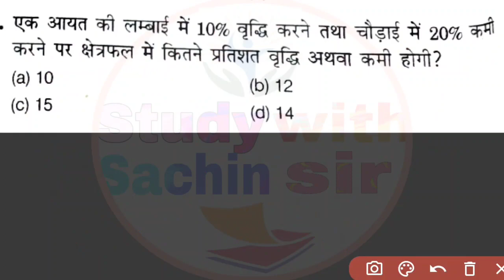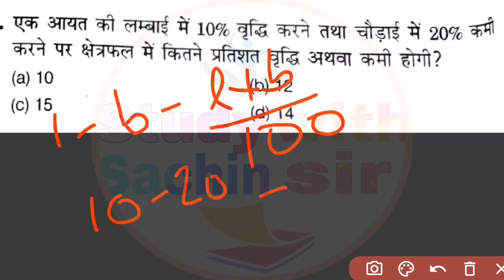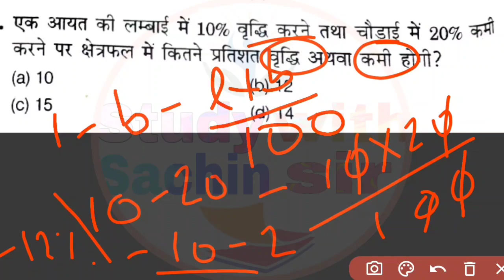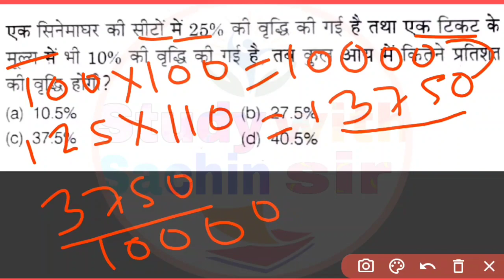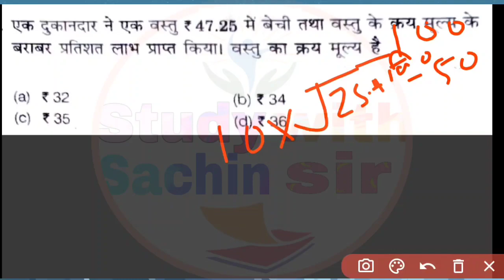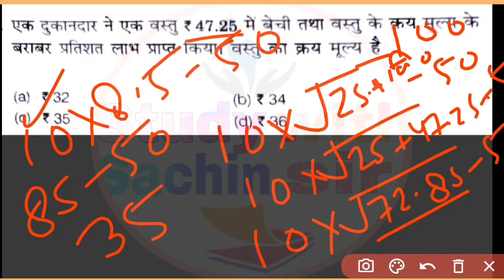30 अप्रैल को नवोदय में आने वाले सबसे Hard प्रश्न 2022 // 25/25 लाने हैं तो जरूर हल करें।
30 अप्रैल को नवोदय में आने वाले सबसे Hard  प्रश्न 2022 // 25/25 लाने हैं तो जरूर हल करें।

नवोदय में एक सीट पाने के लिए इतने बच्चो से Compitition करना होगा

जानिए नवोदय विद्यालय में कुल कितने STATE  में कितने फॉर्म भरे गए  2022-23

navoday vidyalay class 6 total form apply 2022 -23 navoday entrance exam 2022-23

navodaya vidyalaya class 6th total form apply 2022
navodaya vidyalaya class 6th total form apply in 2022
 how many forms apply for navodaya vidyalaya entrance exam class 6th 2022
 navodaya vidyalaya class 6th ke liye kitane bachho ne form bhara hai
is bar Navodaya vidyalaya class 6th ka exam kitne bachche dene wale hai
 navodaya vidyalaya entrance exam class 6th 2022
navodaya vidyalaya class 6th

20 सबसे कठिन प्रश्र जवाहर नवोदय विद्यालय में बार-बार पूछे जाते हैं।

AVERAGE

Percentage

Area perimeter and volume

@study with Sachin sir
Navodaya me pass marking Number

सिर्फ एक महीने मे नवोदय में कैसे top kare.

1-   ALL CHAPTER JAVAHAR NAVODAY ENTRANCE EXAM 2021-22 Click Now

2-   JAVAHAR NAVODAY EXAM के IMPORTANT QUESTION 2022-23

3-   JAVAHAR NAVODAY 20 PRACTICE SET 2022-23

4-   UP BOARD NCERT CLASS 10TH NEW BATCH FREE MATH 2022-23

5-   UP BOARD NCERT CLASS 9TH NEW BATCH FREE 2022-23

6-   ALL EDUCATION LATEST NEWS

7*   UP BOARD NCERT CLASS 12TH MATH SOLUTIONS

9*  Basic Math Zero se Hero Free

jnvst 2022
Navodaya Vidyalaya Admit Card 2022 Class 6 Download | JNV Admit card 2022 Class 6
Important Points About Navodaya Vidyalaya 2022:
1. Navodaya Vidyalaya 2022
2. ADMIT CARD
3. Navodaya Vidyalaya 2022 Paper
4. Navodaya Vidyalaya 2022 Ka Form
5. Jawahar Navodaya Vidyalaya 2022 Book
6. Navodaya Vidyalaya 2022 Admission
7. Navodaya Vidyalaya 2022 Question Paper
8. Navodaya Vidyalaya 2022 Ka Form Kab Niklega
9. Navodaya Vidyalaya 2022 Ka Paper
10. Navodaya Vidyalaya 2022 Form
11. Navodaya Vidyalaya 2022 Exam Date
12. Jawahar Navodaya Vidyalaya 2022
13. Navodaya Vidyalaya 2022
14. Navodaya
15. Jnvst 2022
16. नवोदय विद्यालय

नवोदय में कितने प्रश्न आएंगे?

 navodaya math trick
navodaya vidyalaya entance exam
 navodaya class 6 preparation
 navoadaya vidyalaya entrance exam 2022 class 6 ki taiyari
 navodaya ki taiyaei kaise karen
 navodaya exam ki practice, navodaya solved paper 2022
navodaya exam ki taiyari
navodaya paper kaisa hota hai
 navodaya maths questions
navodaya math question class 6 navodaya solution